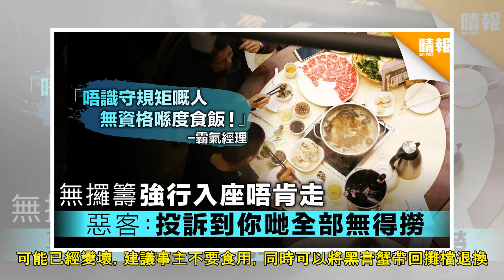【附海鮮專家解釋】上水街市買蟹驚見黑色膏 大膽網民照食：我食過無事！ - 晴報 - 時事 - 熱話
食蟹口味人人不同，有人偏好松葉蟹的鮮甜，亦有人對大閘蟹的飽滿蟹膏情有獨鍾。日前有網民在街市買回一隻奄仔蟹，回家一拆卻發現蟹膏竟呈黑色，嚇得事主不敢食用。《晴報》就此事訪問多位本地海鮮專家，有人認為黑膏...